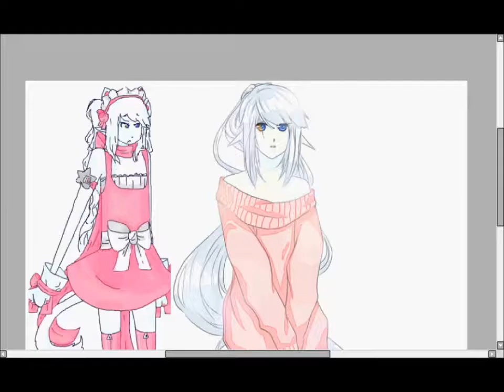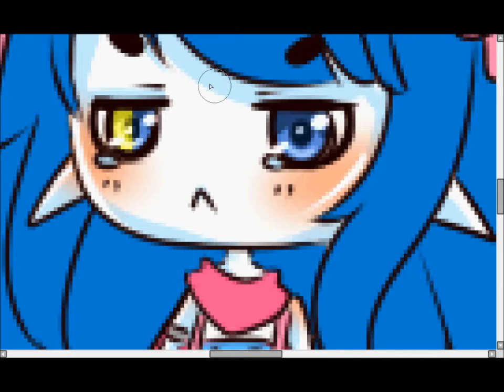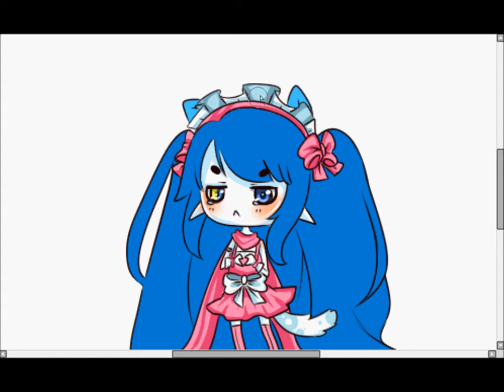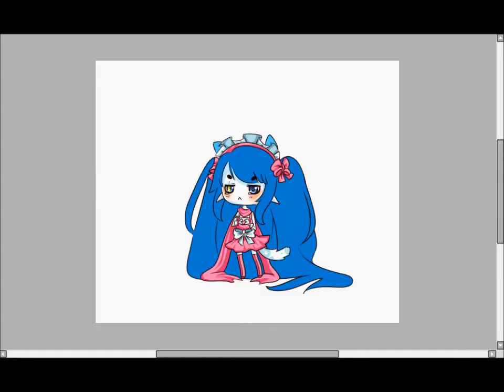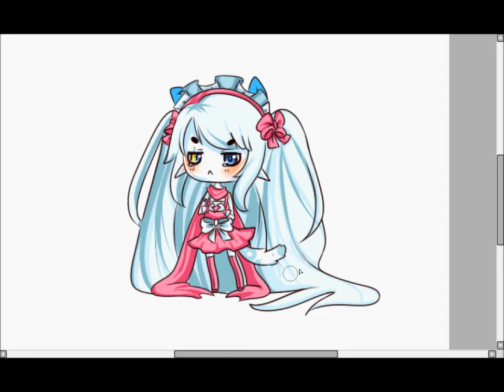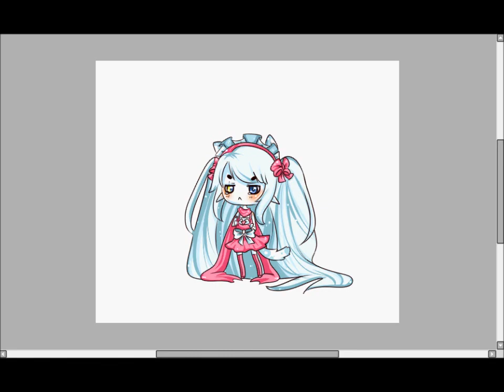bingubingu: hapi hapi hapii kuresento!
ʕಠ㉨ಠʔ
MOEMOE KYU~N~ ♥